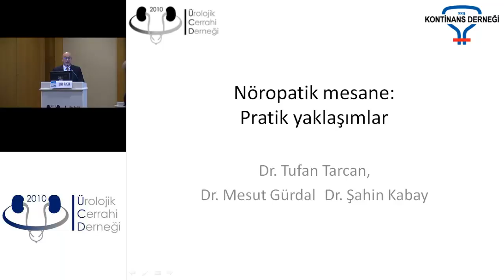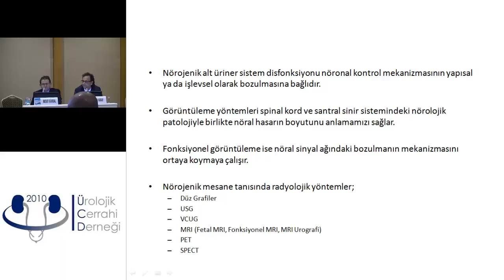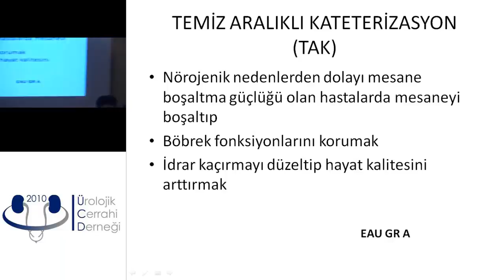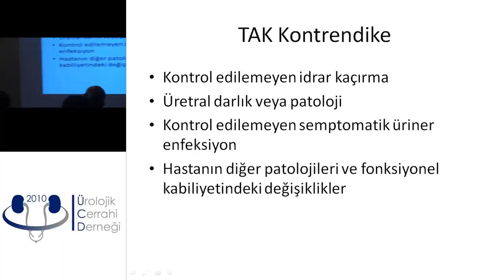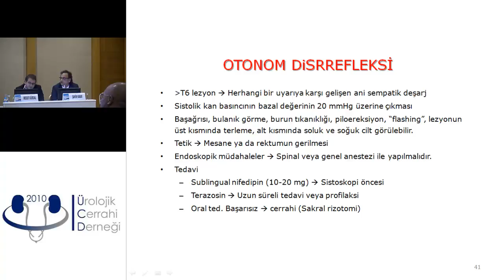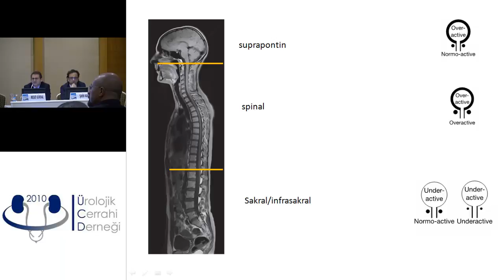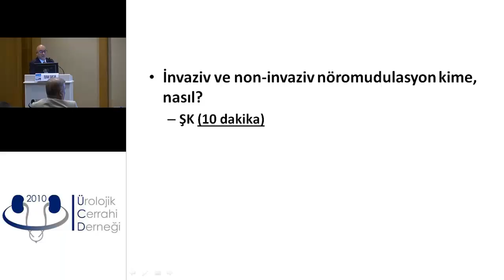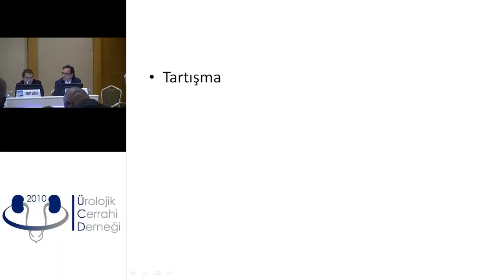Tufan Tarcan, Mesut Gürdal ve Şahin Kabay - Nöropatik Mesane Pratik Yaklaşımlar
Tufan Tarcan, Mesut Gürdal ve Şahin Kabay - Nöropatik Mesane Pratik Yaklaşımlar / 3. Ulusal Ürolojik Cerrahi Kongresi / Kontinans Derneği Sunumlar